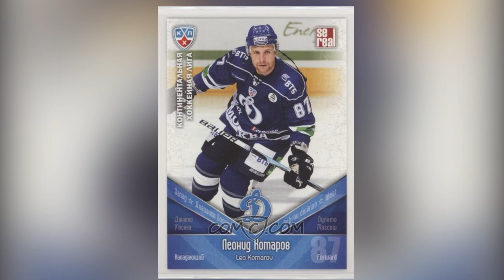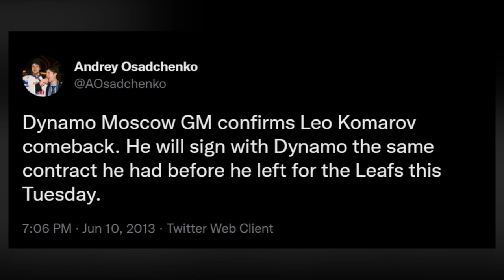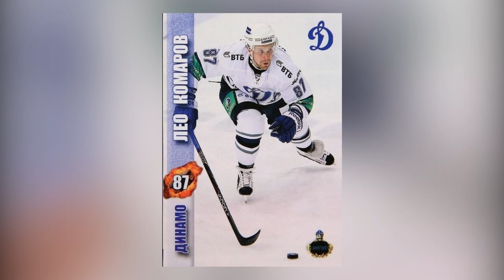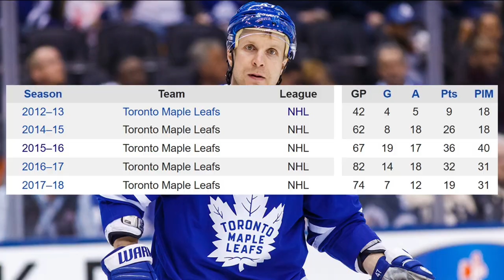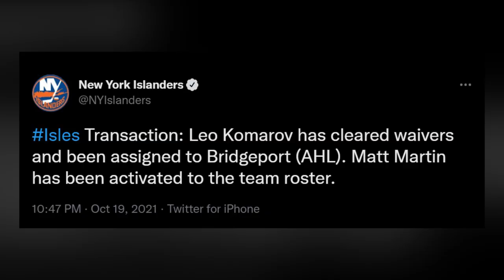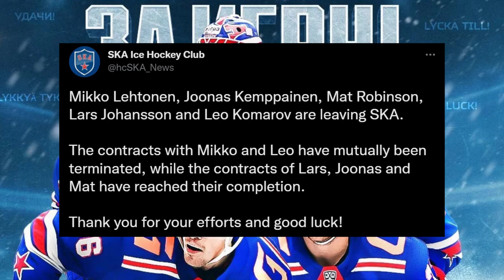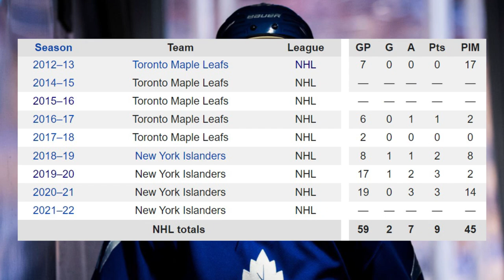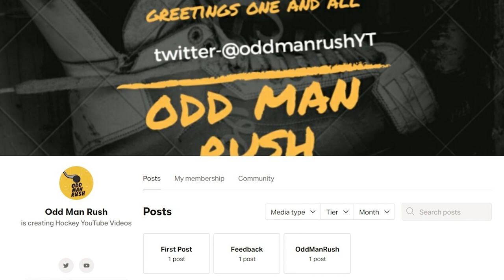Whatever Happened To...Leo Komarov?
Welcome back to 'Whatever Happened To': the series where we take a 'where are they now?' look at players who found success in the National Hockey League, but are no longer permanent fixtures in the league either due to controversy, poor play or just rotten luck!

In today's episode, we take a look at a 9-year veteran of the league and a 2016 NHL All-Star, as we ask: whatever happened to Leo Komarov?